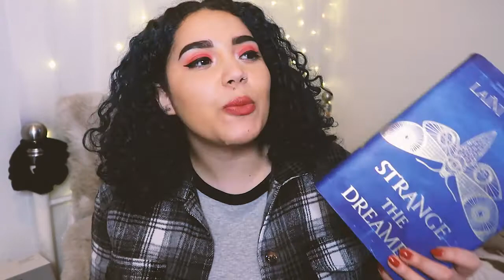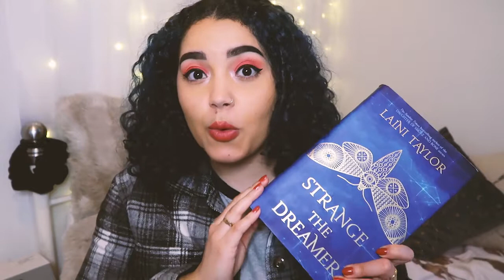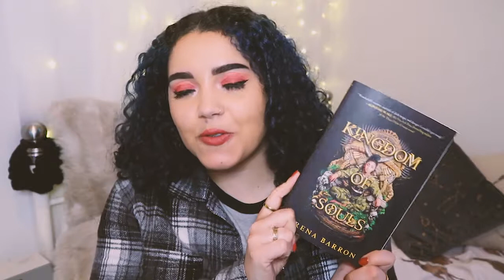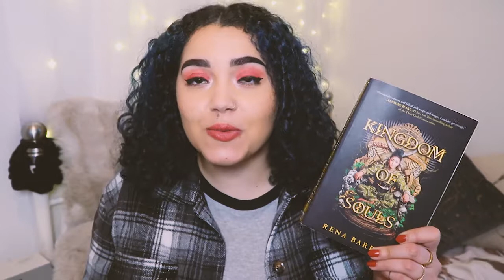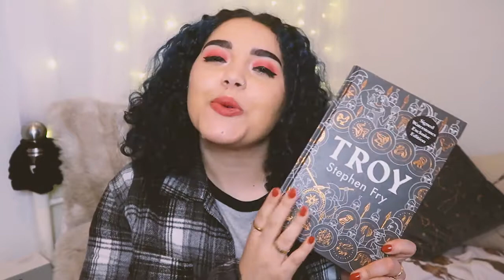Books I Read in March & April TBR 2021 // Books with KatiEllen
Goodreads.

All views expressed are my own. All books are paid for by myself unless stated otherwise.